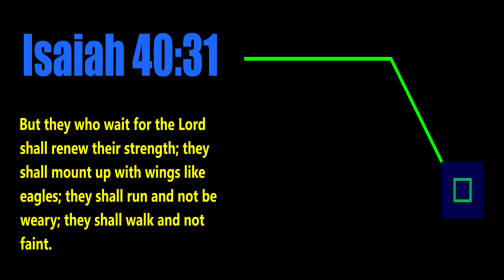Bible Triviador EP 38. Never had milk teeth, never been breast fed.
Bible Triviador is a You Tube channel that gives bible trivia questions and leads viewers to exciting Bible stories. It does not discuss or favor any certain religion or doctrine. It simply directs you to see the bible as the source of good, meaningful and inspiring stories that will help viewers to realize how Good and Powerful God is.